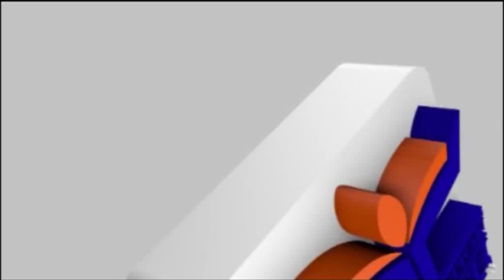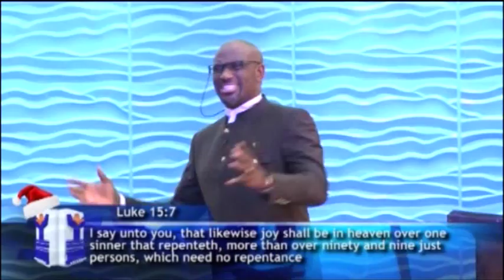Rev.Yomi Kasali | Addicted